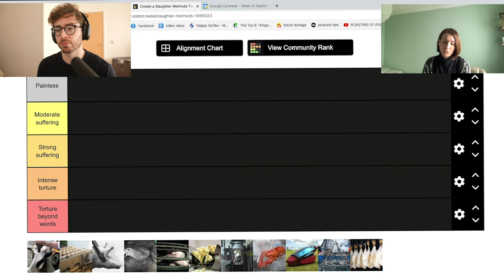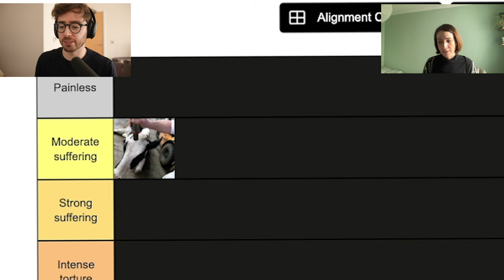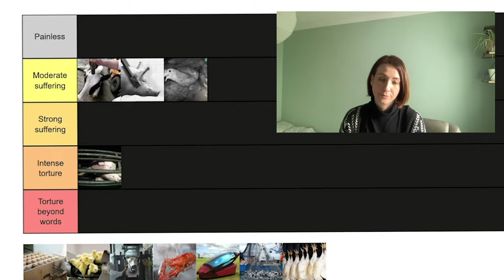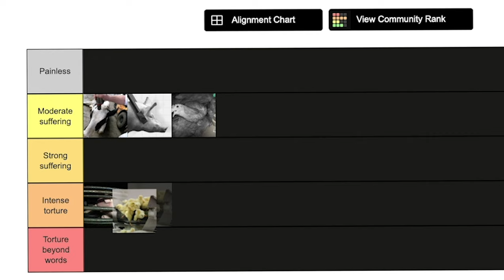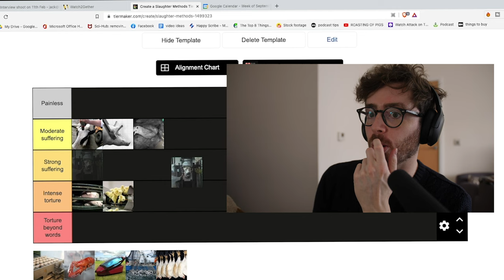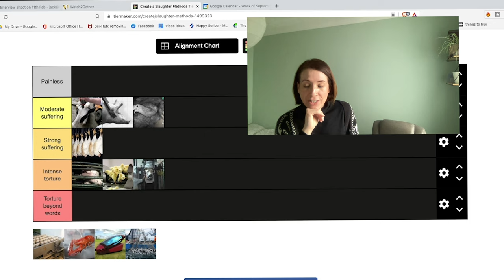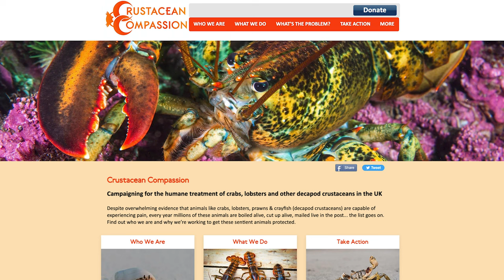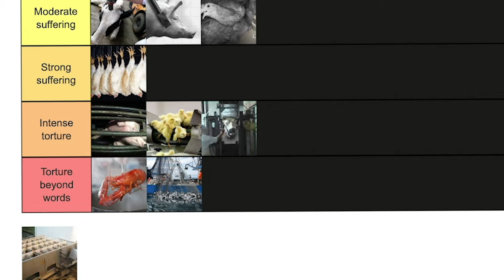The Slaughter Method Tier List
Two Vegans Rank Slaughter Methods.